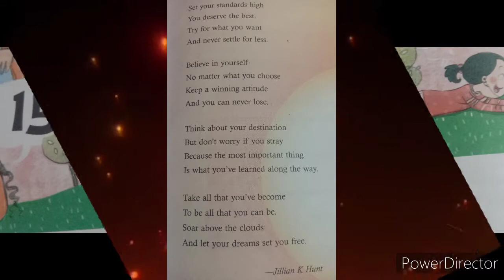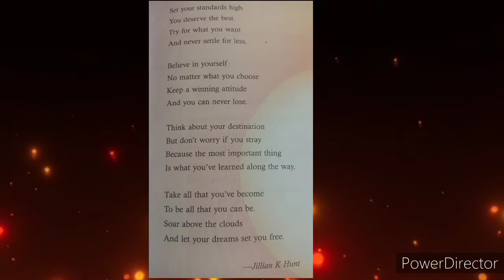Set Your Standards High Poem by Jillian K Hunt Class 8 Chapter-15 English for the New World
αℓℓ ρℓαуℓιѕтѕ ℓιикѕ👇🏻

𝓦𝓪𝓲𝓽 𝓸𝓷𝓮 𝓶𝓸𝓻𝓮 𝓽𝓱𝓲𝓷𝓰
𝓘𝓯 𝔂𝓸𝓾 𝓪𝓻𝓮 𝓼𝓮𝓮𝓲𝓷𝓰 𝓶𝔂 𝓭𝓮𝓼𝓬𝓻𝓲𝓹𝓽𝓲𝓸𝓷 𝓽𝓱𝓮𝓷 𝓻𝓮𝓶𝓮𝓶𝓫𝓮𝓻 𝓽𝓱𝓪𝓽 𝔂𝓸𝓾 𝓪𝓻𝓮 𝓪𝓷 𝓪𝔀𝓮𝓼𝓸𝓶𝓮 𝓹𝓮𝓻𝓼𝓸𝓷😎😎.

𝓗𝓪𝓿𝓮 𝓕𝓾𝓷 :-)